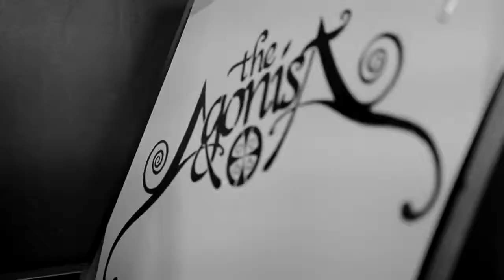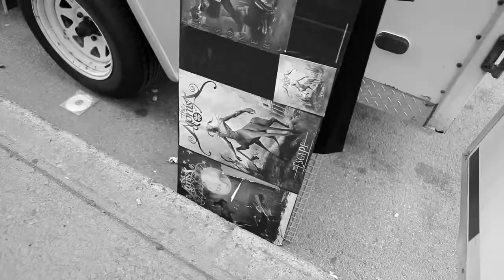The Agonist - Panophobia (Lyrics)